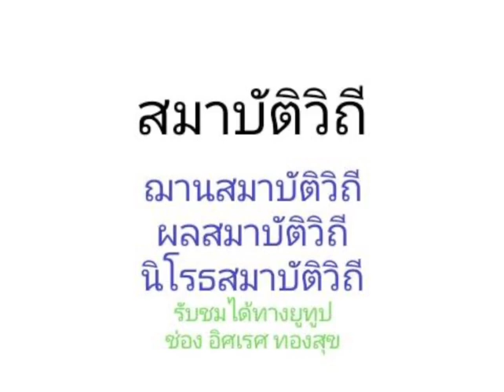สมาบัติวิถี ได้แก่ ฌานสมาบัติวิถี ผลสมบัติวิถี และ นิโรธสมาบัติวิถี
การศึกษาสมาบัติวิถี
เพื่อให้เข้าใจ ในการเข้าสมาบัติต่างๆ
สำหรับผู้ปรารถนา และมีคุณสมบัติเพียบพร้อม ในการเข้าสมาบัติต่างๆ

ขอให้ทุกท่านมีความสุขกาย สบายใจ
ในการศึกษาสมาบัติวิถี กันทุกท่านนะครับ